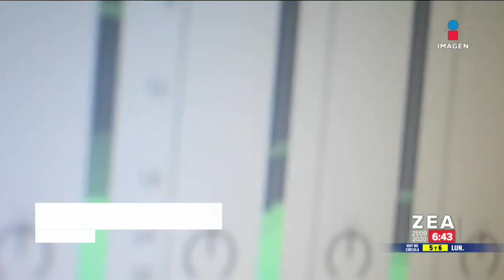Séptima subasta en Los Pinos recauda más de 42 mdp | Noticias con Francisco Zea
La séptima subasta con sentido social organizada por el Instituto para Devolver al Pueblo lo Robado recaudó más de 42 mdp.